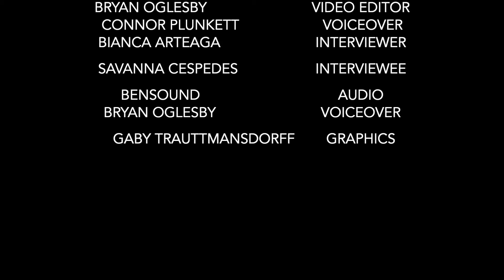Canoeing the Colorado River